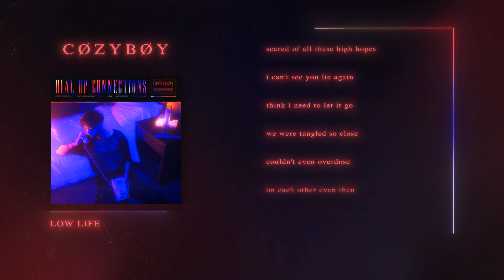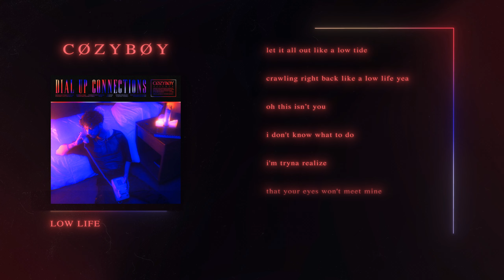cøzybøy - low life (LYRIC VIDEO)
💙løve cøzy 💙

LYRICS

VERSE 1
oh this isn’t you
i don't know what to do
i'm tryna realize
that your eyes won't meet mine

CHORUS
but i been walking tight ropes
scared of all these high hopes
i can't see you lie again
think i need to let it go

we were tangled so close
couldn't even overdose
on each other even then
i think i should let it go

POST CHORUS
fuck it i'ma turn onto my side
i don't wanna talk if it's all fight
i can make you cum if it's alright
what a heavy time in the nighttime yea

put it in you say that it's all mine
gotta touch hands gotta hold tight
let it all out like a low tide
crawling right back like a low life yea

VERSE 2
oh i'm split in two
i can’t get over you
i'm tryna to realize
that all you do is lie